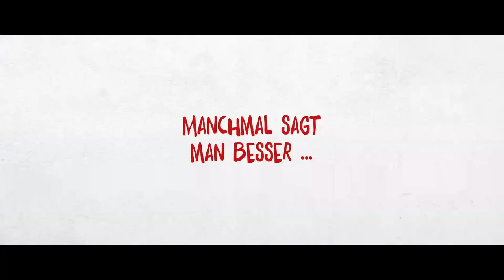NÖ | Teaser-Trailer #2 deutsch german [HD]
| "Nö" (Trailer deutsch german) | Kinostart: 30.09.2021
DANKE! :)

Offizieller deutscher Kino-Trailer zu dem Film "Nö".

Originaltitel: Nö
Filmkomödie, DE 2020
Filmverleih: Filmwelt
Filmlänge: 120 Minuten
FSK-Altersfreigabe: ab 12 Jahren
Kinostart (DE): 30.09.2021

Schauspieler/Darsteller: Alexander Khuon, Anna Brüggemann, Isolde Barth, Hanns Zischler, Petra Schmidt-Schaller, Dulcie Smart u.a.

Regisseur: Dietrich Brüggemann

Dina und Michael sind Anfang dreißig. Er ist Arzt, sie ist Schauspielerin. Am Anfang sind sie glücklich.
Dann denkt er laut darüber nach, sich zu trennen. Sie sagt: Nö.

In dreizehn exemplarischen Bildern begleiten wir daraufhin unsere beiden Helden dabei, wie sie im Laufe der Jahre durchs Leben lavieren und versuchen, ihre Liebe nicht aus den Augen zu verlieren. Wie sie versuchen, den eigenen Eltern gerecht zu werden, im Beruf nicht unterzugehen und selber gute Eltern zu sein.
NÖ nimmt uns mit in den Alltag und die Herausforderungen eines jungen Paares, zeigt das Alltägliche jedoch auf besondere, außergewöhnliche und unterhaltsame Weise: Nicht nur besteht der Film aus One-Take-Szenen, auch bricht Surreales in die filmische Realität: Er zeigt die Monster hinter der Oberfläche.

Die zweite Welt hinter der ersten. Den Wahnsinn hinter der Normalität. Fratzen auf einem Ultraschallbild, wo eigentlich ein Baby sein sollte. Ein neugeborenes Kind, das man aus dem Krankenhaus hinausträgt in eine Welt, die ein einziges Kriegsgebiet ist. Das Glück, ein Baby im Arm zu halten, und der Horror, wenn die Eltern sterben, aber als Dämon im eigenen Kopf für immer weiterleben werden. Diese Absurdität hat ihren Sinn, denn sie bebildert den Wahnsinn, der für uns alle hinter dem Ringen um Normalität lauert.